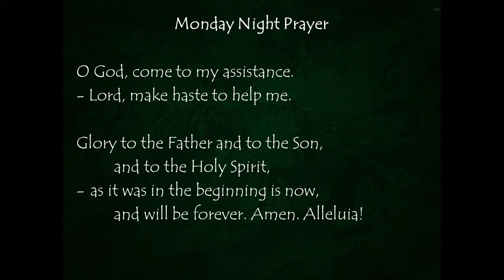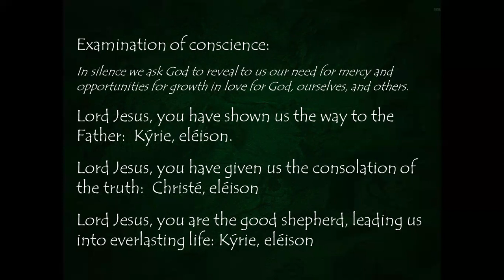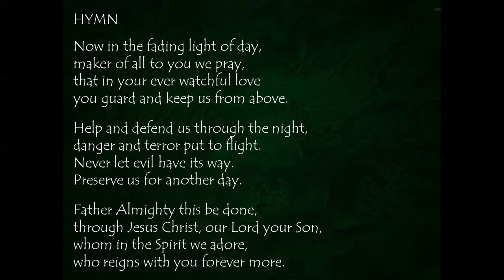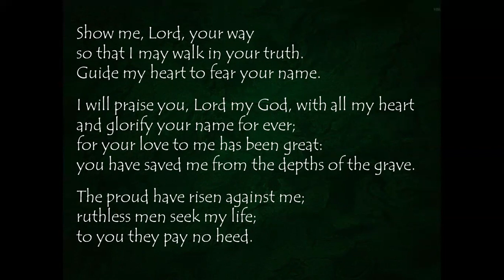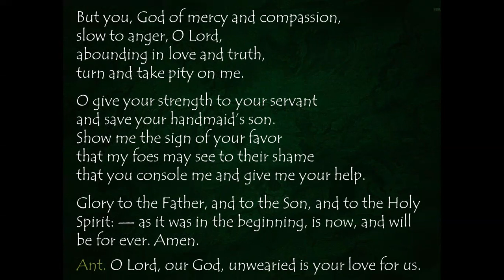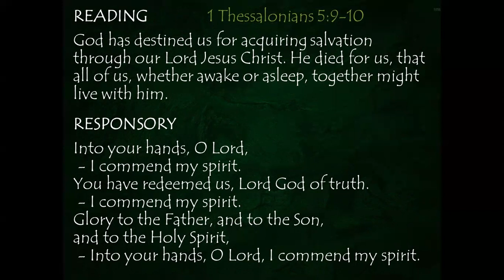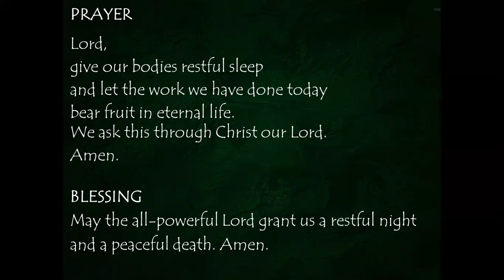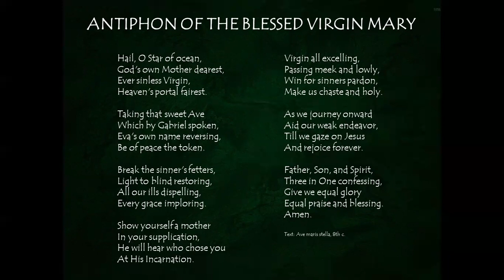Monday Night Prayer